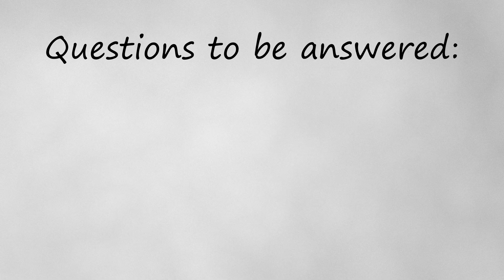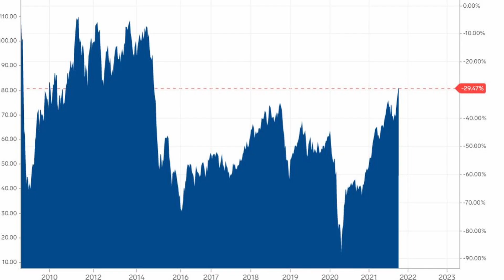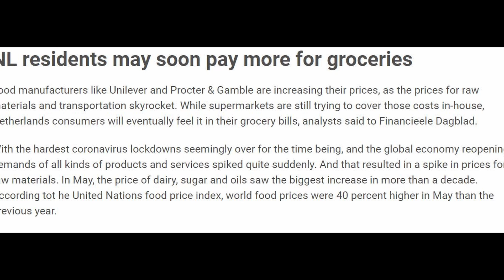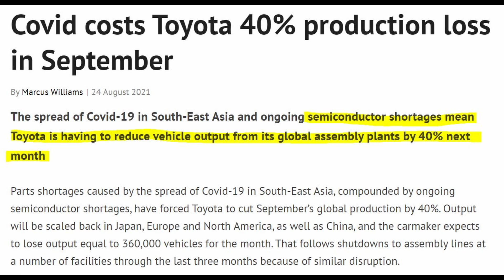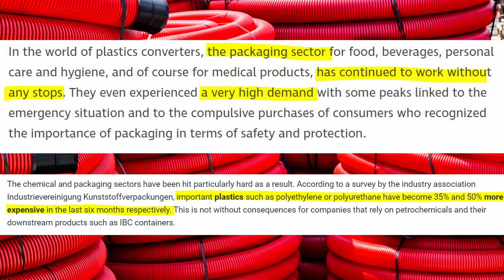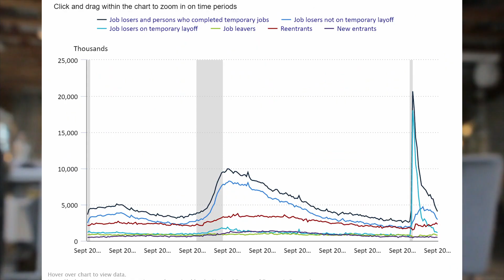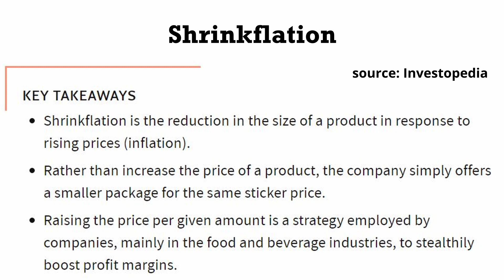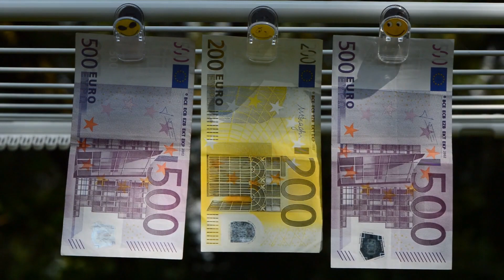Supply Shortages of 2021 Explained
This video will be about supply shortages of 2021. I will cover multiple aspects:
- why there are shortages
- where we see shortages
- what the effects are on the economy
- How we can prepare for the future